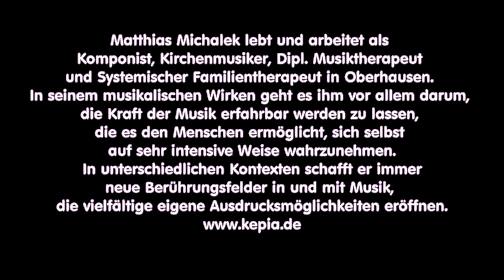Jubelgesang der Hyazinthen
Aus dem Zyklus "Jede Blume trägt ein Geheimnis" ist hier das Handglockenstück der Hyazinthen.
12 Handglockenstücke und 12 Gedichte zu 12 Blumen - einmal durch das Jahr.
Diese CD entstand im Rahmen des Chorwerkes "Das Gartengeheimnis", das wir 2023 uraufgeführt haben.
Wenn Du an der CD interessiert bist, melde Dich unter:
info(at)kepia.de. Du kannst sie für 20,- € plus Versandkosten bei uns bestellen.